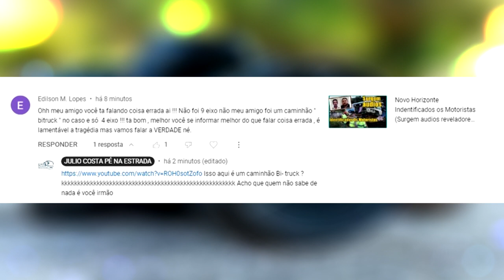Um Bi - Truck de 30 Metros ? Essa é a Primeira vez que eu vejo !!